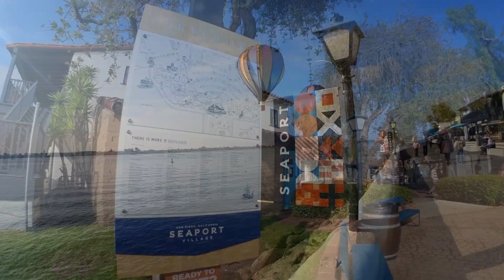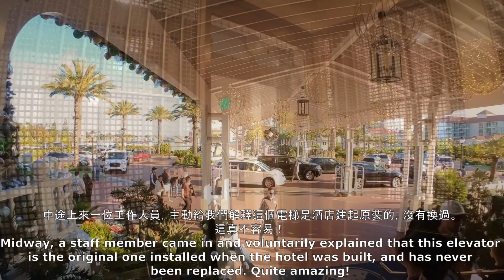San Diego Seaport Village, Coronado Island and Old Town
聖地亞哥第二天的行程是去了海港村和 Coronado 島。海港村是一個娛樂購物的商圈，有很多有趣的小店鋪，還有餐廳。附件就是中途島博物館。我們還看到了著名的“無條件投降”雕塑。

下午去了 Coronado 島，雖然稱作“島”，其實是半島。我們看到了歷史悠久的 Hotel del Coronado。這個旅館歷史悠久，外形確實非常美麗，裏面的大堂略顯狹小，也許是當時的風格。電梯居然是原裝的，一百多年都沒有更換，應該是 Otis 最早建造的一批了，可見質量過硬。

晚上來到了聖地亞哥老城，這裏是加州的發源地，有許多博物館，展示調查歐洲人來到這裏生活的情形，應該很有趣。可惜我們沒有時間停留了，只在老城區享用了美味的墨西哥食物。期待下次再來。

On the second day in San Diego, we visited Seaport Village and Coronado Island. Seaport Village is an entertainment shopping district with many interesting shops and restaurants. The area is very close to the USS Midway Museum we had visited the day before. We also saw the famous "Unconditional Surrender" sculpture.

In the afternoon, we visited Coronado Island. Although referred as "island", it is actually a peninsula. We saw the historical Hotel del Coronado. The hotel has a long history and a really beautiful exterior. The lobby inside is a bit narrow, perhaps reflecting the architectural style of its time. Amazingly, the elevator is still original, and has not been replaced for over a hundred years. It is one of the early batches built by Otis, demonstrating their durable quality.

In the evening, we arrived at Old Town San Diego, the birthplace of California.  There are many museums here, showcasing the early European settlement in this area. It should be very interesting to visit. Unfortunately, we couldn't stay longer and only had chance to savor delicious Mexican food here. Look forward to visiting next time.